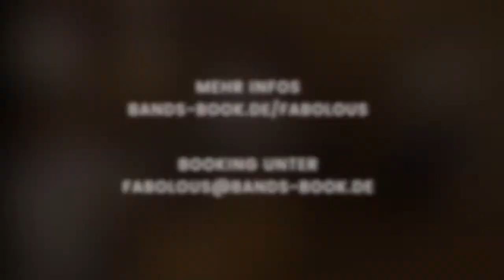Cover Band & Party Band Fabolous aus Stuttgart / Mannheim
Die Party Band und Cover Band Fabolous aus Stuttgart / Mannheim bringt jede Party ins laufen! Jetzt kennenlernen!